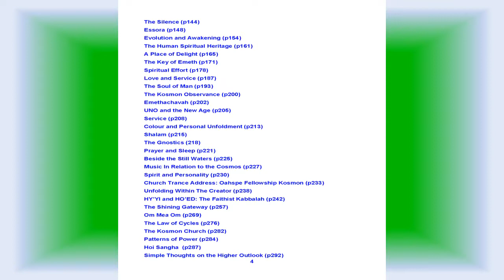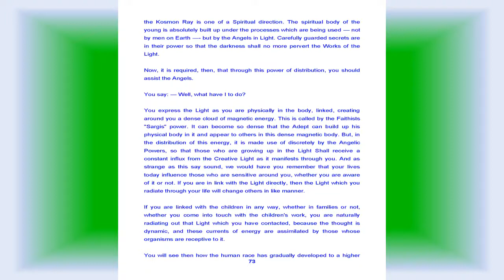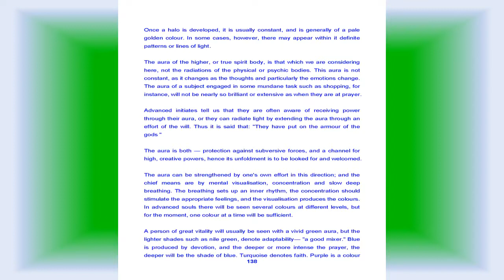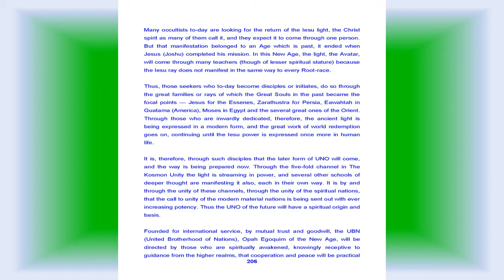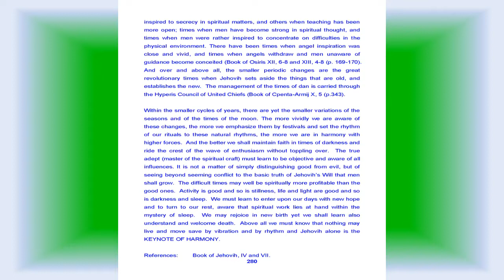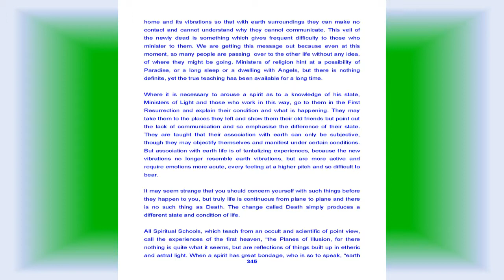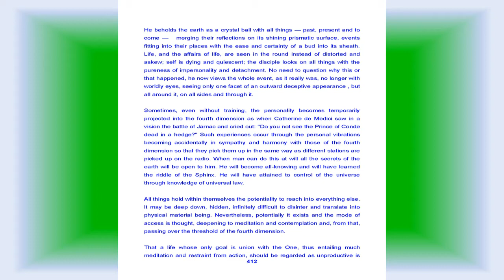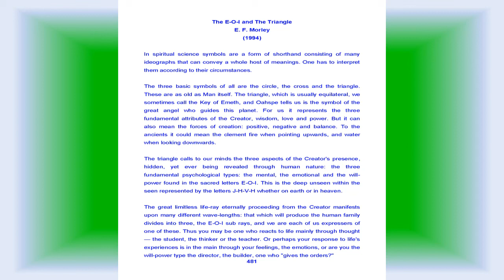The Kosmon Unity Compendium - The Kosmon Church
This collection is Oahspe-based, and yet which may also rightfully be described as spiritualistic and mystic writings, is comprised of articles from the British periodical, Kosmon Unity, from 1894 to 1994.
In all parts of the world to-day, many people have become conscious that the earth is entering a New Age, and recognising the guidance of the Supreme Being, they desire under that guidance to assist in the inauguration of this Age by spiritual means, both practical and theoretical. In this they follow the path of the World-teachers and co-operate with the great minds working from the spiritual spheres. To this end, the living of a higher life, by the practice of brotherhood, peace, spiritual communion and service to one's brother man is essential. This is enhanced by personal occult and mystical unfoldment. Unto this purpose, the book called Oahspe was given to the world, and all who can accept these ideals and follow the Oahspean teachings can become members of The Kosmon Unity, a world-wide spiritual association.

For links to over 400 free mystic, Native American, spiritualism, angelic realms, positive affirmations, and new age ebooks, go to: